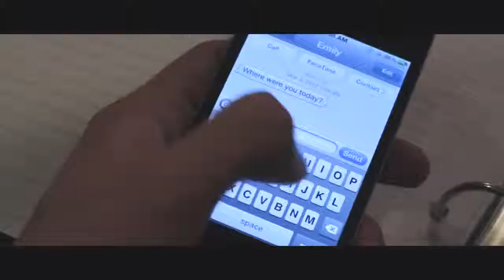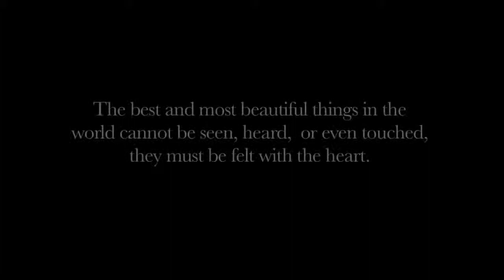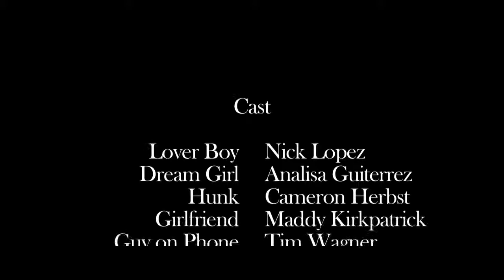Ang Pinakamagandang Bagay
Camp Bvoomy
Gulapanatics